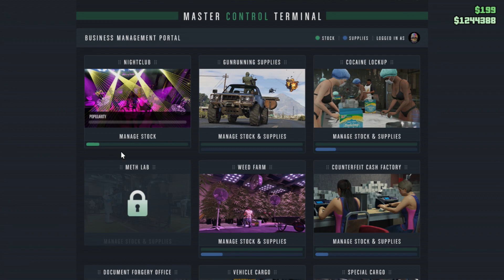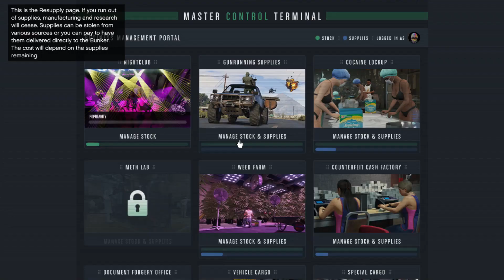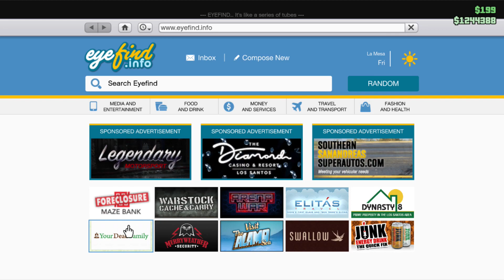2 man aggresive painting heist, i didnt get paid sadface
2 man aggressive painting heist, i didnt get paid sadface

Highlight: GTA5 Online.  How I make money in this game. (HEISTS!)